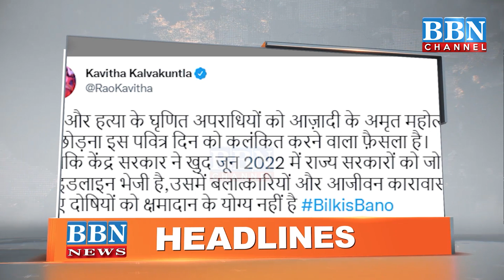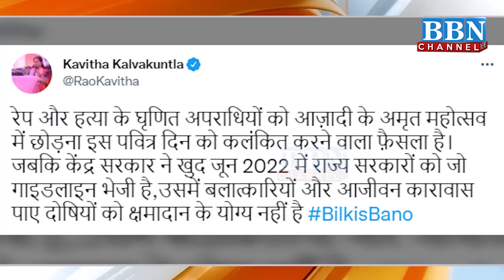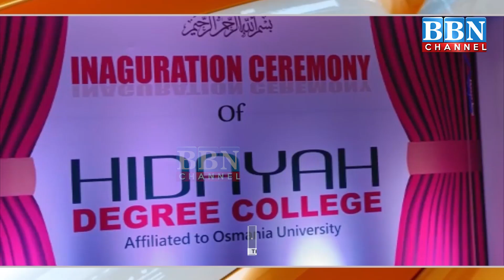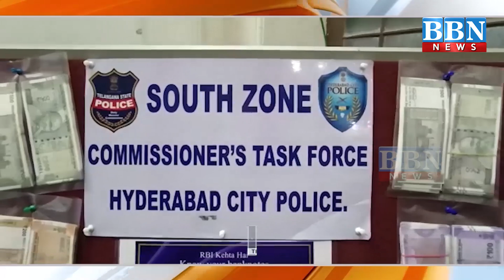NEWS BULLETIN​​​​​​​​​​ | 18th August 2022 | BBN NEWS